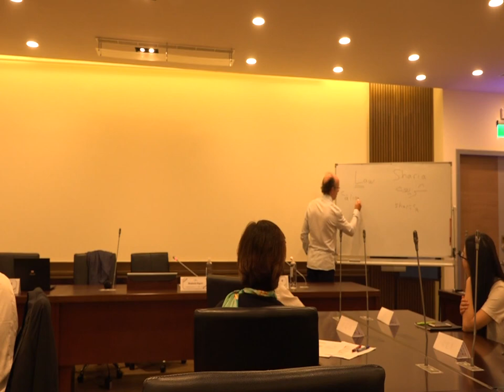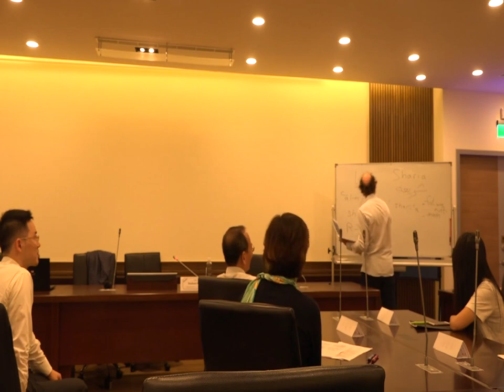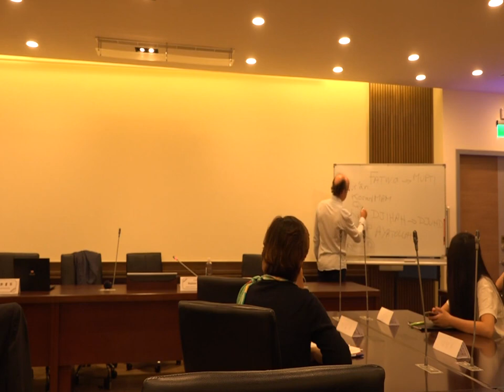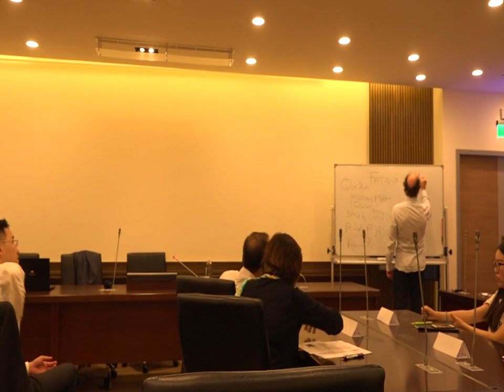Baudouin Dupret: What is the Sharia?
Baudouin Dupret (CNRS) on "What is the Sharia" at the College of Law, National Taiwan University on June 22, 2017.